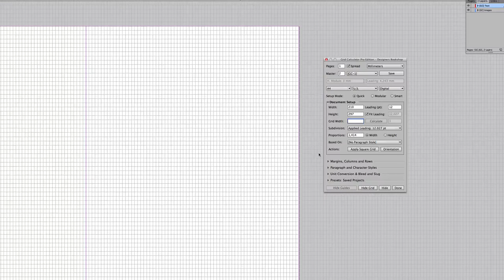Grid Calculator Pro Edition, Layout Wizard - Fixed Margin Values